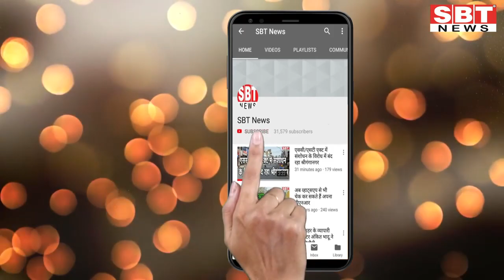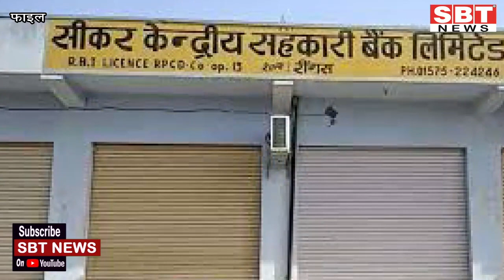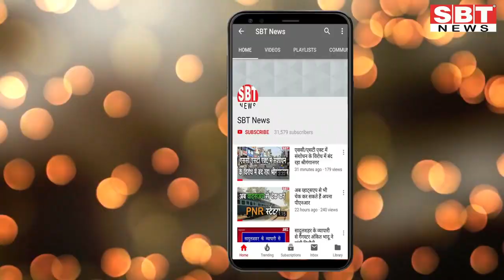1 जुलाई: राजस्थान शाम 7.15 बजे की 15 बड़ी खबरें | SBT News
About This Video:

- डूंगरपुर जिले में तालाब में डूबने से तीन बच्चों की मौत
- सीबीएसई का स्कूलों को आदेश, 9वीं और 11वीं के असफल स्टूडेंट्स के लिए दोबारा आयोजित करें परीक्षाएं
- सुप्रीम कोर्ट में टिकटॉक कंपनी की पैरवी करने से मुकुल रोहतगी का इनकार
- जैसलमेर जिले में बेकाबू बाइक पिकअप से टकराई, दो युवक मरे, तीन घायल
- बीकानेर जिले में सड़क हादसा, दो की मौत, चार हुए घायल
- उदयपुर जिले में महिला ने दिया तीन बच्चियों को जन्म
- सहकारी बैंकों के अधिकारियों एवं कर्मचारियों के परिवीक्षा वेतन में वृद्धि
- चिकित्सा मंत्री ने 'नेशनल डॉक्टर्स डेÓ पर दी चिकित्सकों को शुभकामनाएं
- राज्य में कृषि विभाग ने जारी की प्रधानमंत्री फसल बीमा योजना की अधिसूचना
- पटवारी दो हजार रुपये रिश्वत लेते गिरफ्तार
- संदिग्ध अवस्था में मृत पाई गई वृद्ध महिला
- ऋण पर्यवेक्षक के 300 रिक्त पदों पर शीघ्र होंगी भर्ती
- राजस्थान में भारी बारिश होने को लेकर आई बड़ी खबर
- गहलोत सरकार के मंत्री बोले, जीएसटी में क्यों नहीं लाते पेट्रोल — डीजल को
- जयपुर में एक ही परिवार के 4 और 2 किराएदार कोरोना पॉजिटिव

Sriganganagar news
Hanumangarh news
bikaner sbt
bikaner news
jodhpur news
churu news
Sikar news
Mosam news
sriganganagar temperature
Barish
Barsaat
mansoon
news
morning news
Hindi news
new rules
Rajasthan news
hariyana news
maharastra news
latest news
bjp
up news
News website
nonstop news
news headlines
today news
aaj ka news
online news
Headlines News